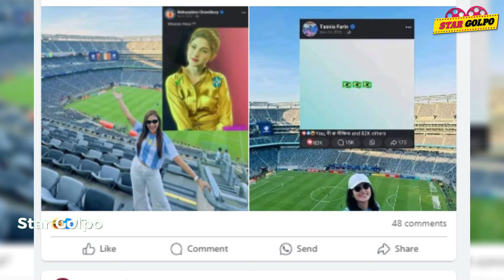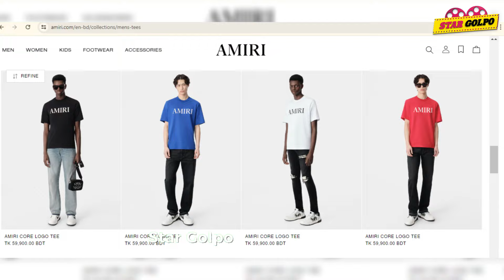Mehazabien ওTasnia Farin কি মারলো পোল্টি? Brazil থেকে কেন আর্জেন্টিনা? Shakib Khanএই পোশাকের দাম কত?